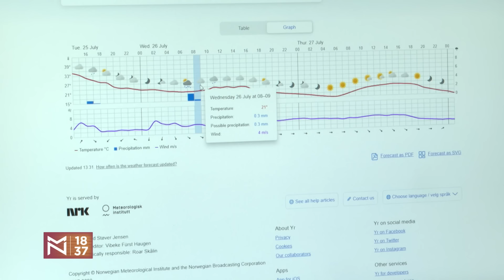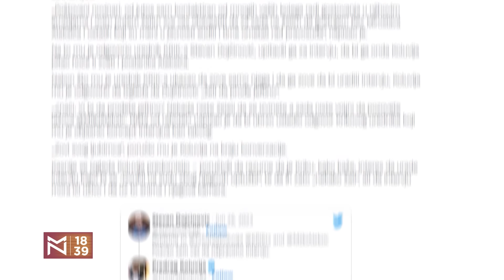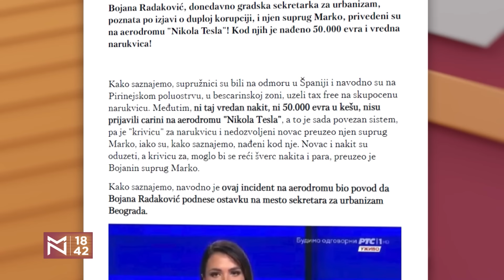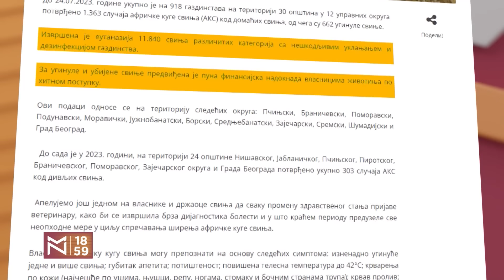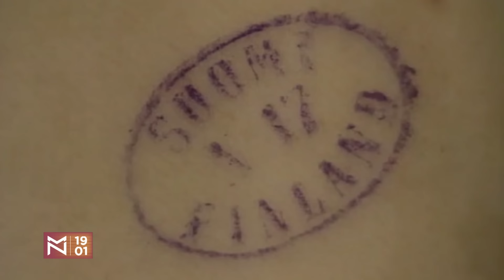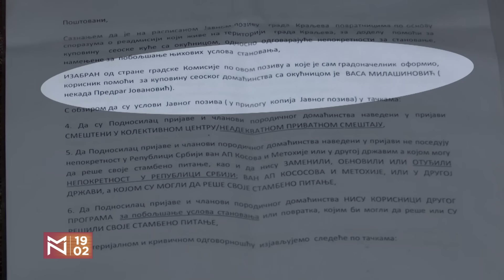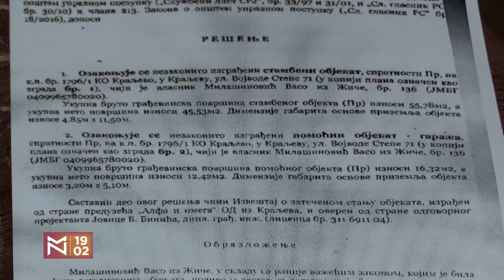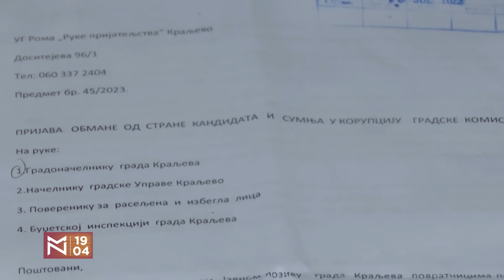Zoran Panović o Ahilovim petama vlasti i opoziciji između ulice i izbora